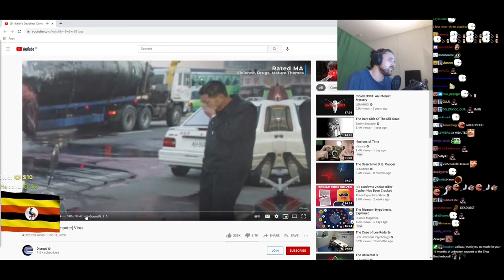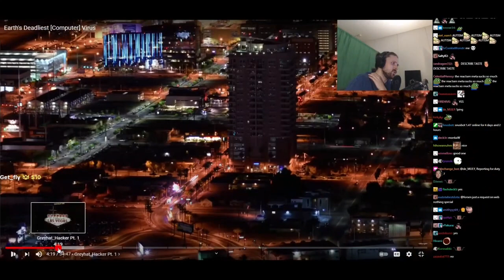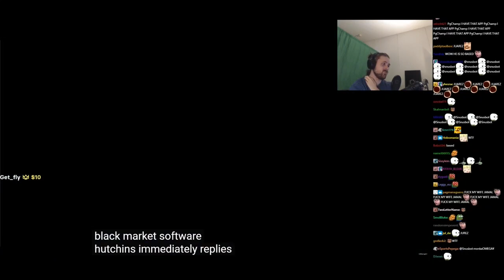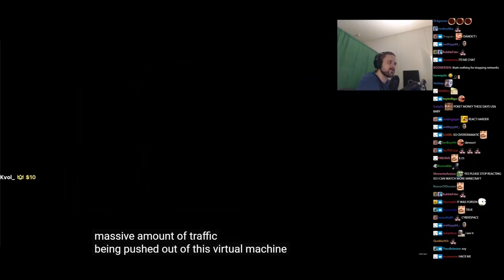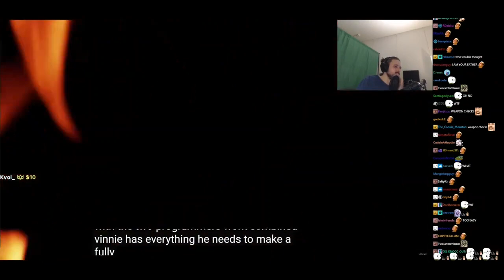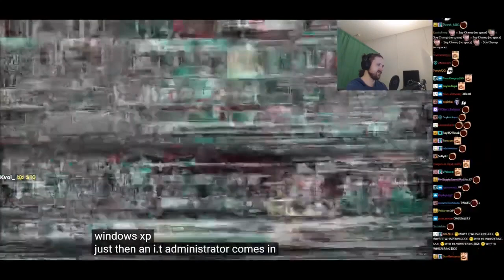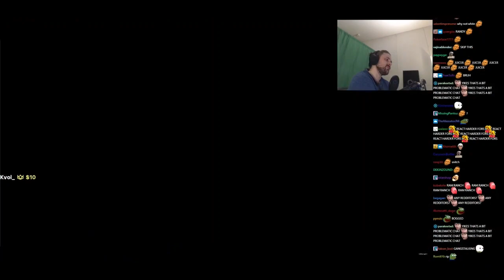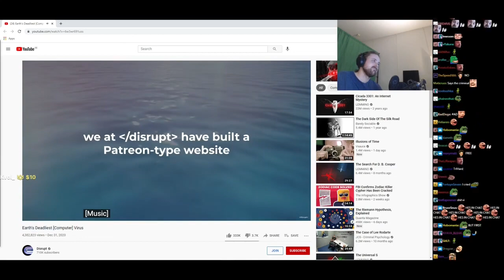Forsen Reacts | MY.DOOM: Earth's Deadliest [Computer] Viruses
Date of stream: Feb 6 2021